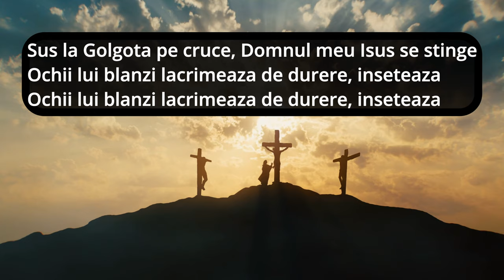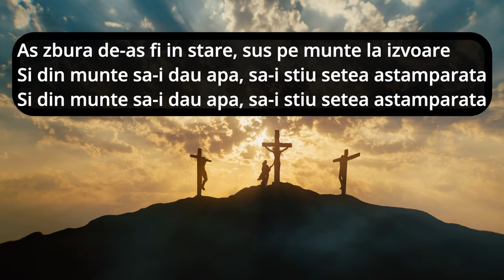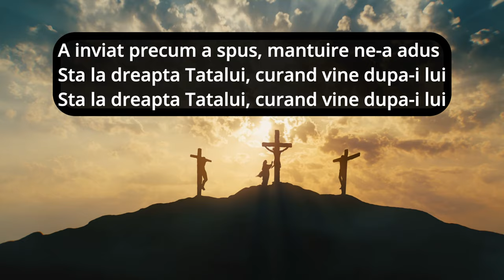✔️Negativ✔️- Sus la golgota pe cruce! (Marius, Fernando si Alin din Barbulesti)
Instrumental Crestin -  Sus la golgota pe cruce!
Muzica & Text : Ovidiu liteanu
Negativ: @fernandodinbarbulesti
Video: @MuzicaDomnului
Abonati-va pentru mai multe negative si cantari crestine: @MariusDinBarbulesti / Marius din Barbulesti - Topic
🎤 Contact Marius din Barbulesti - 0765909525
🎤,🎹 Contact Fernando din Barbulesti - 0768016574

Text: Sus la Golgota pe cruce

Sus la Golgota pe cruce, Domnul meu Isus se stinge
Ochii lui blanzi lacrimeaza de durere, inseteaza

Pentru vina mea el moare, colo-n arsita de soare
Pentru lumea cu pacate, Domnul meu e dat la moarte

As zbura de-as fi in stare, sus pe munte la izvoare
Si din munte sa-i dau apa, sa-i stiu setea astamparata

A inviat precum a spus, mantuire ne-a adus
Sta la dreapta Tatalui, curand vine dupa-i lui